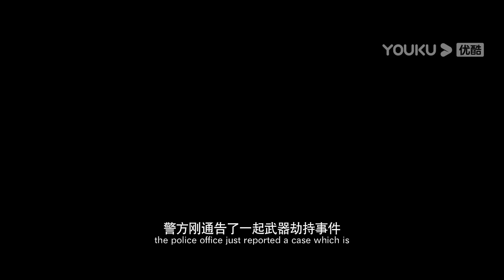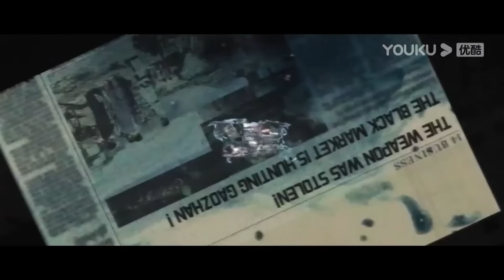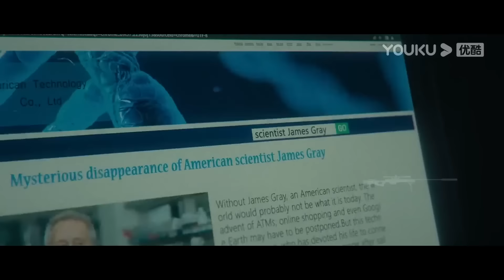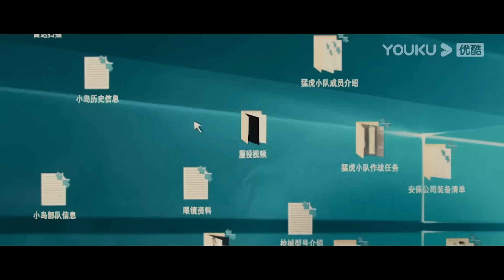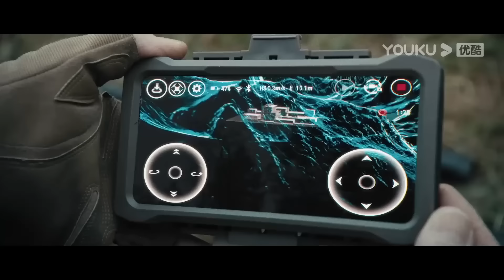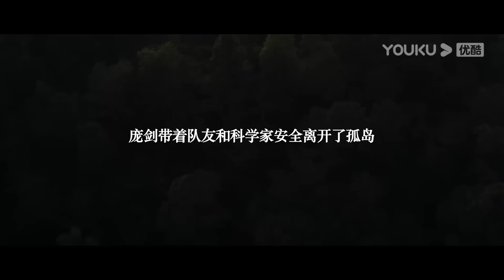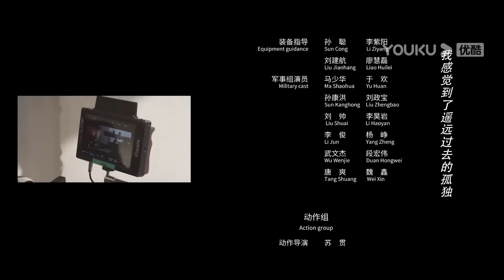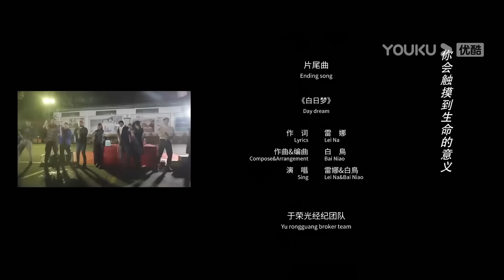[Thuyết Minh] Tay Bắn Tỉa Báo Thù | Tiểu Đội Phong Bạo tham gia cuộc đấu sinh tử | YOUKU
Tiểu Đội Phong Bạo trong quá trình làm nhiệm vụ đã bị tập kích bởi đội đặc nhiệm U Linh. Đội trưởng GaoZhan may mắn thoát chết do đồng đội hy sinh thân mình che chắn trong trận hỗn chiến. Nửa năm sau, GaoZhan cùng với PangJian trong một lần dẫn đội đặc nhiệm Mãnh Hổ đi bảo vệ các chuyên gia đã vô tình chạm mặt với đội U Linh. Trong quá trình bảo vệ và cứu đoàn chuyên gia, anh đã phát hiện ra bí mật động trời đằng sau. GaoZhan cùng team Mãnh Hổ một lần nữa bị tập kích, trong tình thế ngàn cân treo sợi tóc, cả đội đã bứt phá, phản kích mở ra con đường sống. Hóa ra tất cả đều đã nằm trong kế hoạch của GaoZhan, cuối cùng GaoZhan và PangJian đã hợp lực tham gia cuộc đấu sinh tử với các thế lực thù địch.

00:00 Website youku.tv International đã có mặt!
02:00 Tải APP YOUKU để theo dõi chương trình yêu thích của bạn